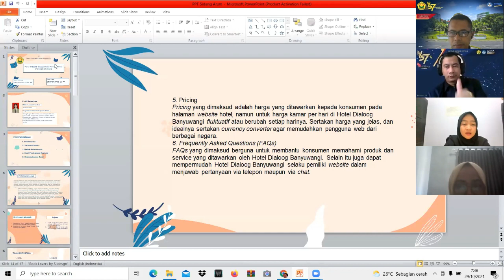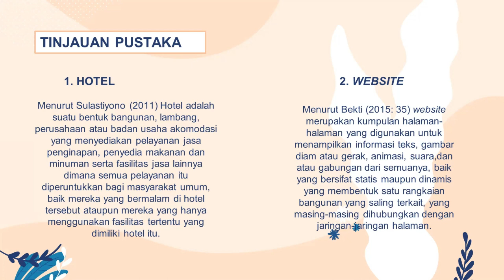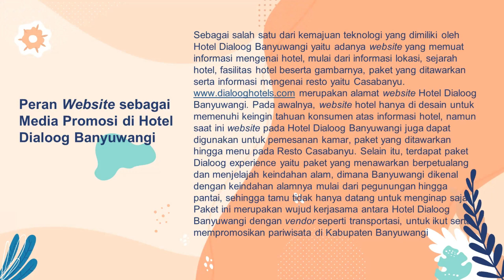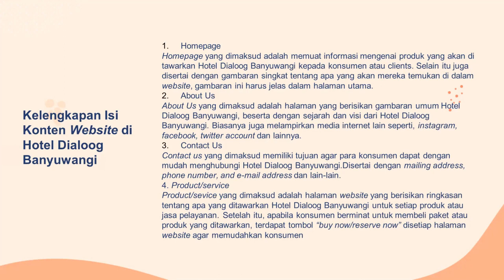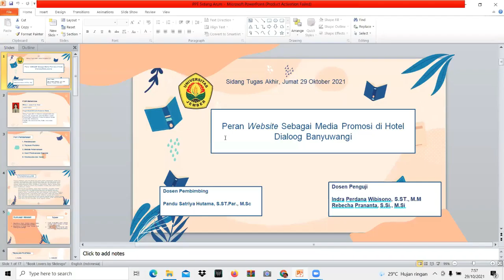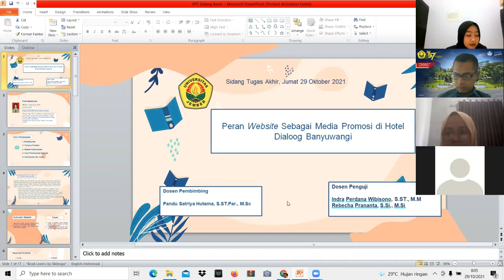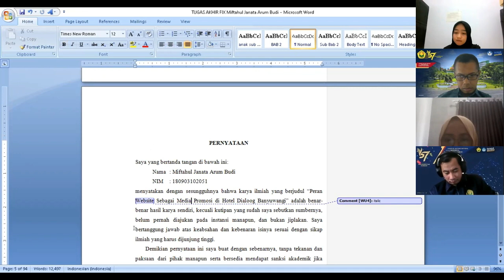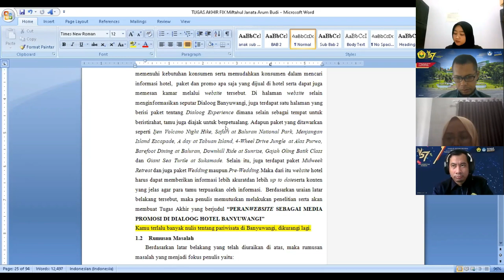Kejutan!!! Ujian Tugas Akhir | Arum Budi | DIII Usaha Perjalanan Wisata | Universitas Jember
Informasi seputar pariwisata pada desa wisata dan pokdarwis, melalui program pendampingan pokdarwis, pelatihan dan pengembangan SDM pariwisata, FGD dalam pengelolaan desa wisata, pengembangan homestay dan ojek wisata, perumusan master plan desa wisata, ujian tugas akhir.